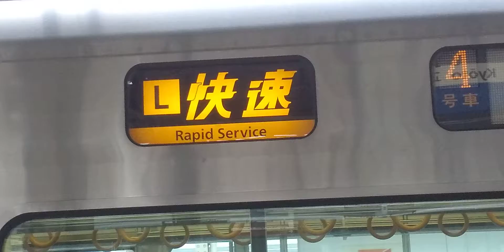JR西日本 京都駅で幕回し